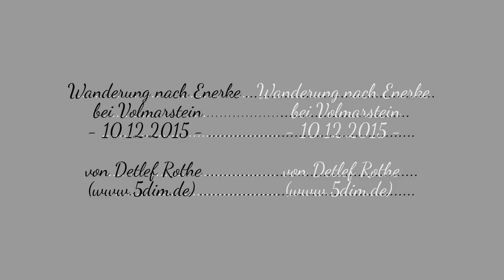10.12.2015 Wanderung nach Enerke bei Volmarstein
Dieser Raumbildfilm knüpft an diejenigen vom 2. (Schülinghauser Straße und 5. (Tinsberg-Deponie bei Enerke an. Die Suche nach Schürfgruben und Hohlwegen im Grenzgebiet von Ennepe-Ruhr-Kreis und Stadtkreis Hagenwird hier fortgesetzt und dabei das aufgesuchte Gelände beschrieben.